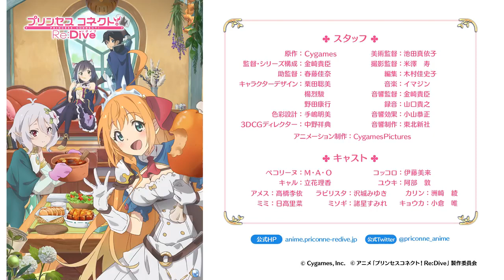seconde bande annonce de Princess Connect! ReDive 06 Avril 2020